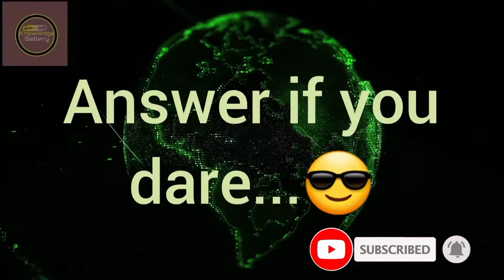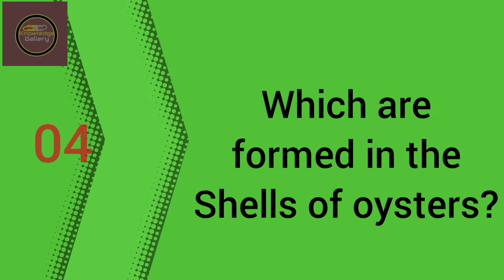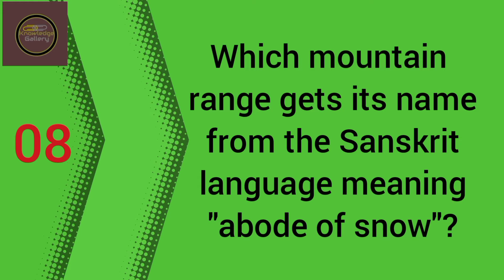Around the world | PART 1 | General knowledge for everyone | Brain test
Hey there,
Try to answer this question in just 5 seconds...
If you can answer the question you are really fast with an amazing knowledge...

There are infinite ways which you can improve your general knowledge. Thanks to the modern age of internet and easy access to libraries, one can be as knowledgeable as one wants to be.

I'm trying to help people get knowledgeable via YouTube because most of people waste so much time in YouTube for nothing important things. Let's take few minutes from that time to identify what we know, as well as what we don't know...

Please comment your ideas, suggestions,  queries, or anything you have to tell me.. Stay in touch for more interesting things in near future.